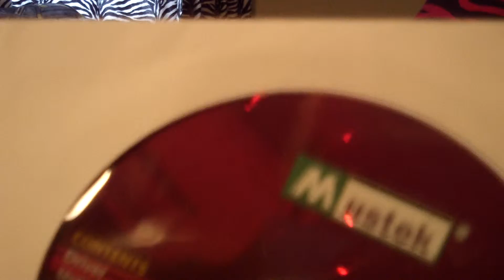my new cam from micheal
my gift from ohio !